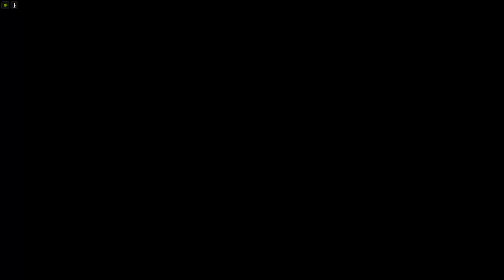(Parkour) 8F Drafter Parkour #2 (Dktakumi92) [GTA 5]